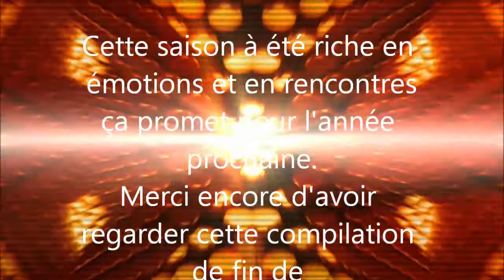Chasse gros gibier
Compilation des photo de prélévement sur le gibier de cette saison 2014/2015